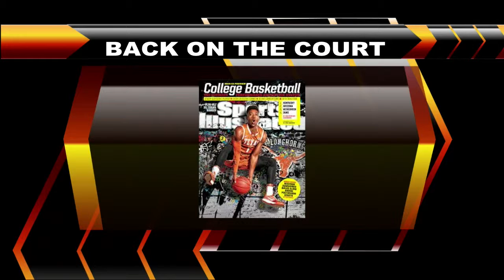College Crossfire Fall 2014 Episode 10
Panelists Alanis King, Jett Beachum and returning champ Allie Fleming go head to head this week debating hot sports topics with Host Jeff Barker.